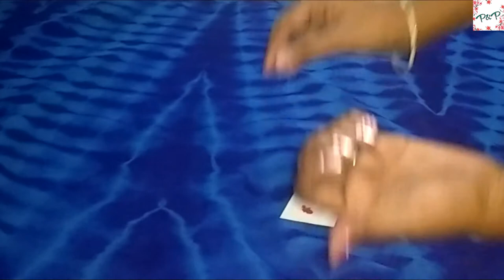Simple nail art design using bobby pins for beginners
Hi Friends,

This video shows a simple nail art design which is very easy to try and make your nails look pretty.

I have done this nail art with the help of bobby pins.

Try and share your comments in the comment box.